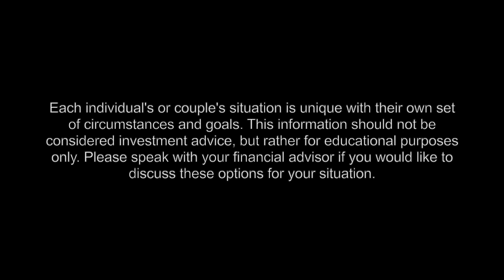Ask An Advisor Series – Single Charity Funds - Stewardship Advisors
In this edition of the Ask An Advisor Series, Thomas Talbott and Ben Writer discuss Single Charity Funds.

Learn about:
- Single Charity Funds vs. Donor-Advised Funds
- Advantages of Single Charity Funds
- Considerations for Using a Single Charity Fund
- Charitable Giving Options with a Financial Advisor

321 West Main Street
Mount Joy, PA 17552
Each individual's or couple's situation is unique with their own set of circumstances and goals. Please speak with your financial advisor if you would like to discuss these options for your situation.